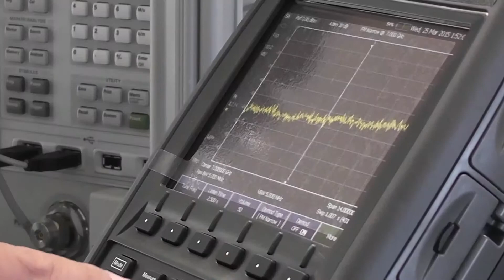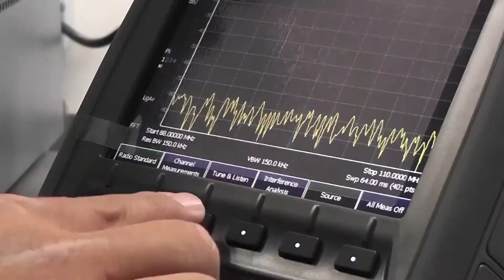Zacatecas entra a la era satelital